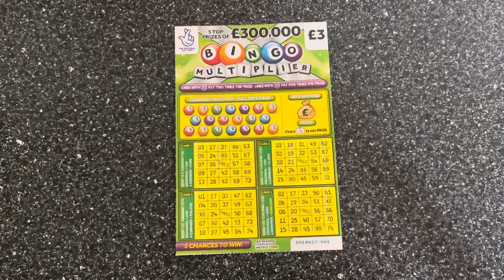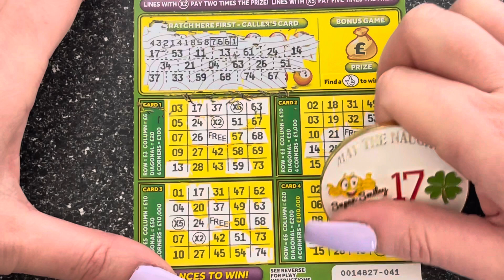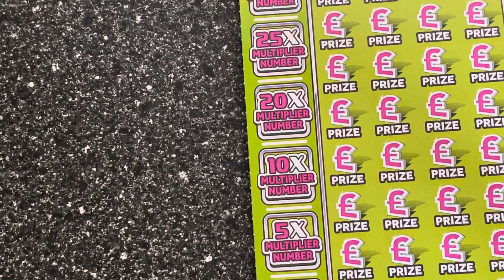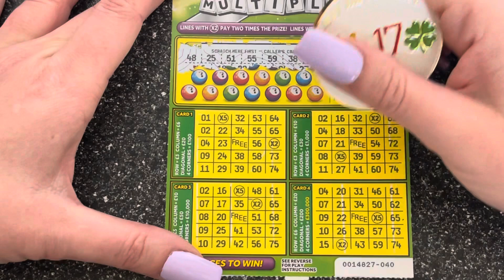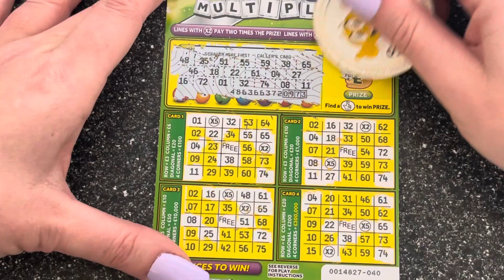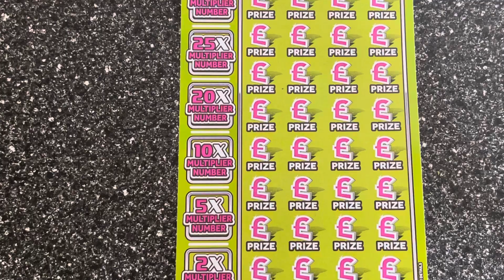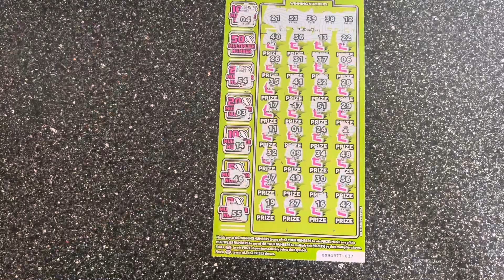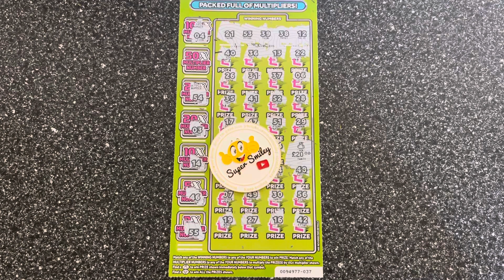💚 🇮🇪 ☘️ Happy St Patrick’s Day￼ ☘️🇮🇪💚